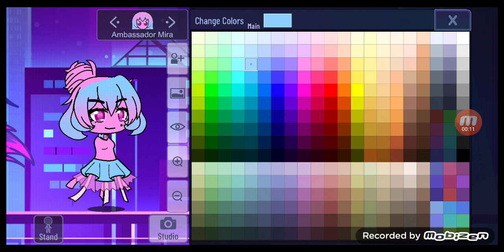Ambassador Mira in gacha plus For @kerena.pinkcat4203 💖💖💙💙